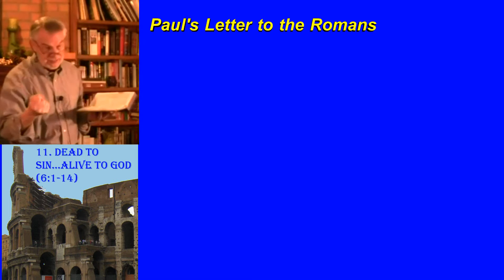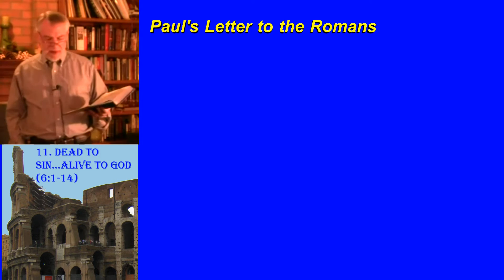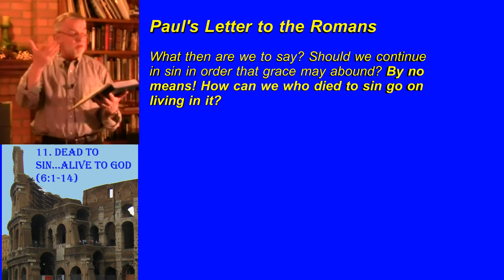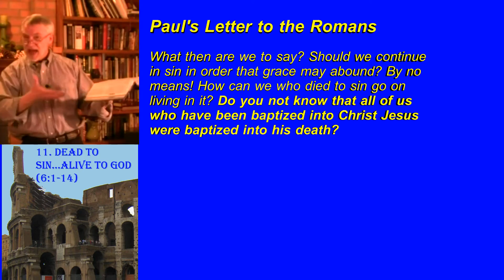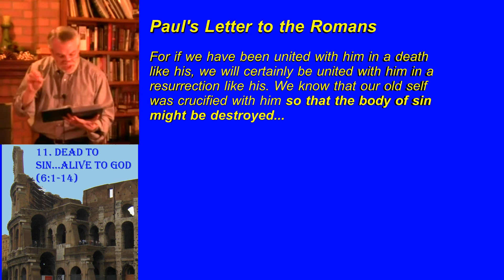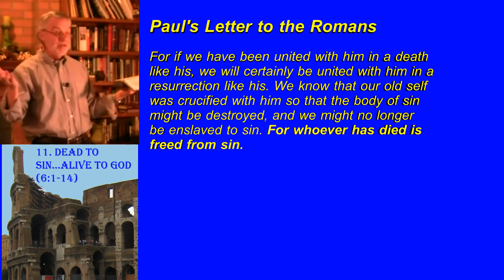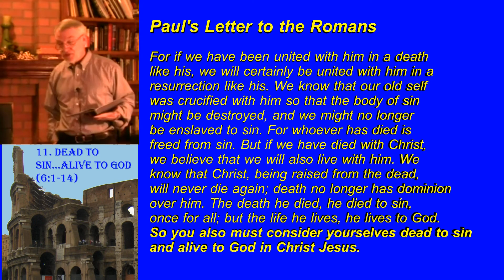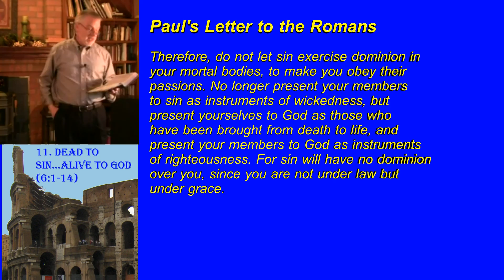11. Dead to sin..Alive to God (Romans 6:1-14)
Beginning in Romans 6, Paul treats the question of Christian growth in grace, a topic commonly called 'sanctification,' or the process of becoming 'holy.' The process is only possible because, through Christ, the Christian has died, and is thus freed from the prison of 'original sin,' which was treated in chapter 5.